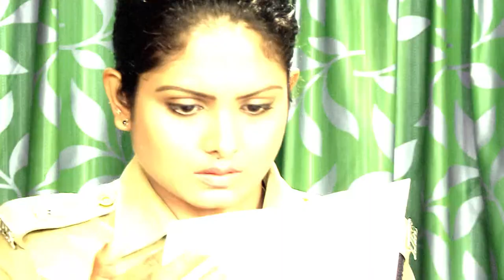STAR PARASPARAM 1500 TD 27 07 18